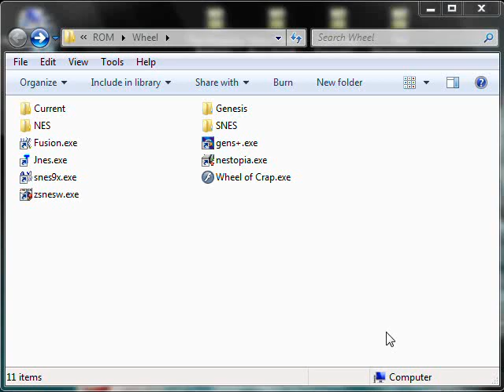Let's NOT Play Australian Rugby League - Sports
Game might not actually be bad, but... sports.